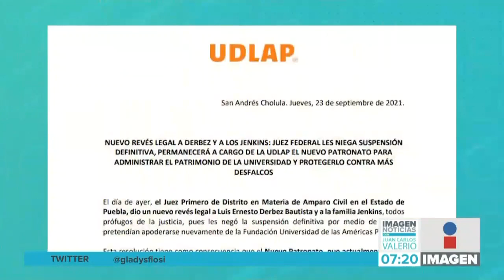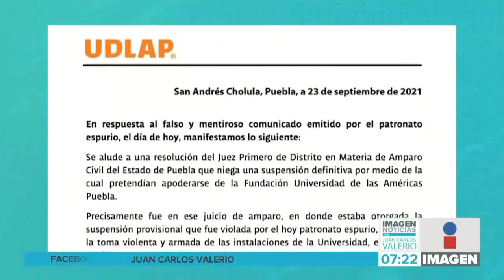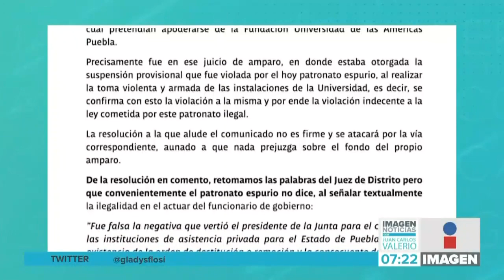Conflicto UDLAP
La oficina de la rectoría de la UDLAP respondió al comunicado que difundió el nuevo patronato de la institución y desmiente los dichos del otro.